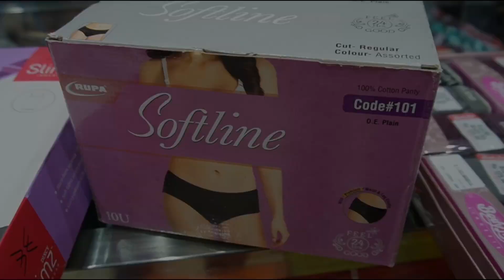शिफॉन प्रिंटेड साड़ी 2024, Printed Chiffon Saree Wholesaler, Saree Manufacturer Surat, Saree Business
6176, B-Block, 4th Floor, Lift No. 17,
(Gujarat), India.

Jalan Mega Mart Surat
Jalan Mega Mart Saree Manufacturer
Jalan Mega Mart silk Saree Manufacturer
Jalan Mega Mart printed Saree Manufacturer
Jalan Mega Mart Box Packing Saree Manufacturer
Jalan Mega Mart Kurti Manufacturer
chiffon printed saree haul
chiffon printed saree
chiffon georgette printed saree
pure chiffon printed sarees with price
chiffon printed sarees with price
chiffon brasso printed saree
printed chiffon saree reuse
chiffon foil print saree
chiffon chunri print saree
meesho chiffon printed saree haul
chiffon flower printed saree
meesho printed chiffon saree
hand printed chiffon saree
chiffon printed saree wholesale market
printed saree wholesale market
printed saree supplier
saree supplier from surat
saree in surat